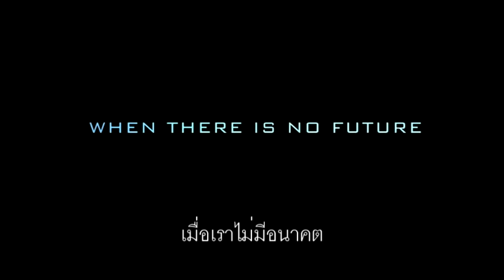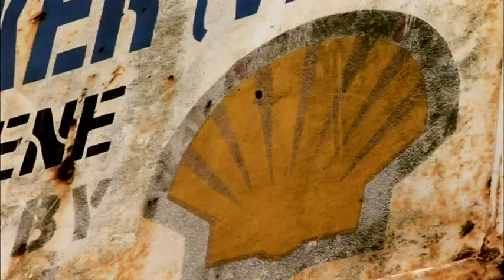Age of Stupid trailer with Thai subtitles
The trailer for the Age of Stupid film with Thai subtitles.  Watch this on Thai television on the 22nd of September at 8.00pm on the PSI satellite Channel as part of the global premiere.  Lets hope the participants at the United Nations Conference on Climate Change in Copenhagen - December 7/18 - watch this film.